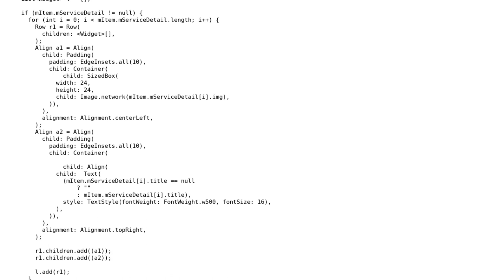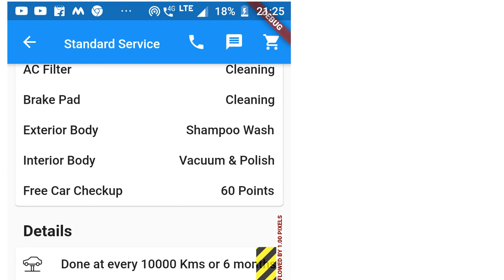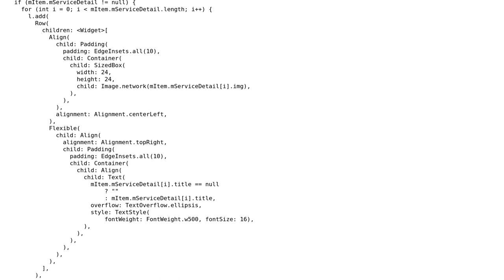How to get parent Widget width?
With thanks & praise to God, and with thanks to the many people who have made this project possible! You are responsible for your own actions.